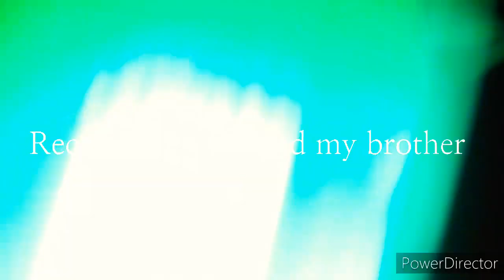Scout Can't Stop Farting.